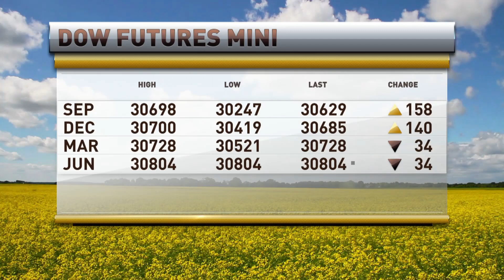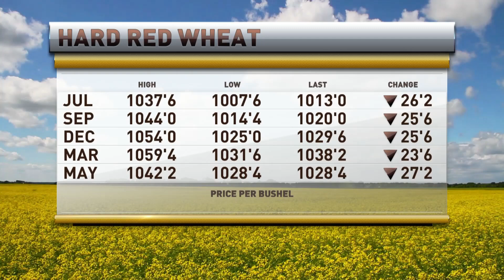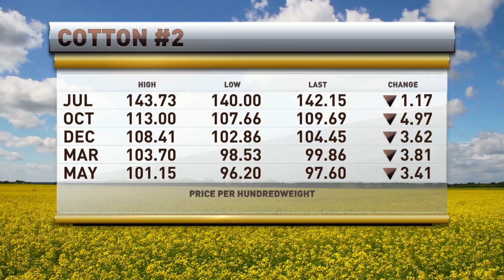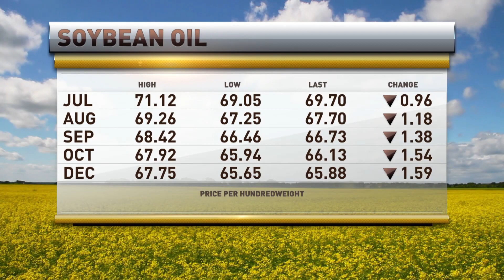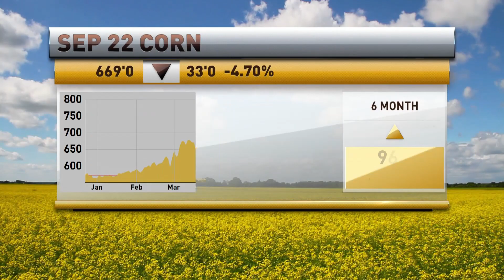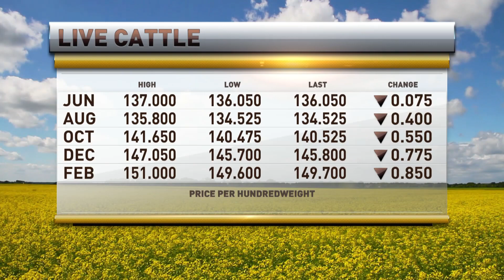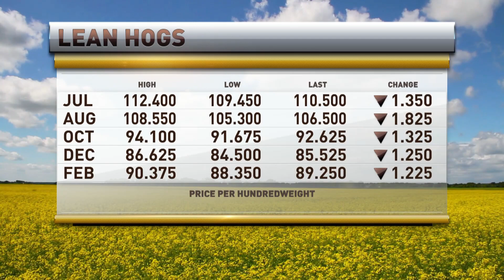Ted Seifried On Recent Grain Correction, China, and More..